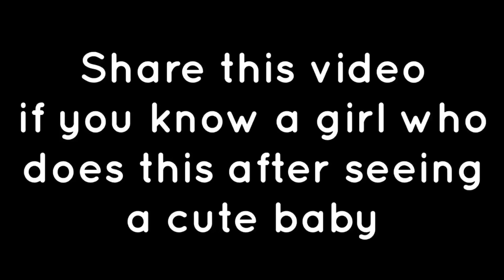When girls see a cute baby | Ashish Chanchlani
we all know a girl in our group who is way too crazy for small babies
and reacts hyperactively when she sees a baby
this video is for those girls😂😂